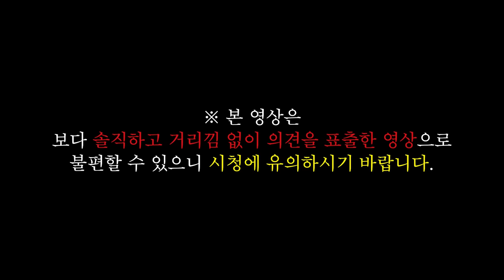낙태, 과연 해도 되는걸까..?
✔ 되는 일 진짜 없네 by lunchmate